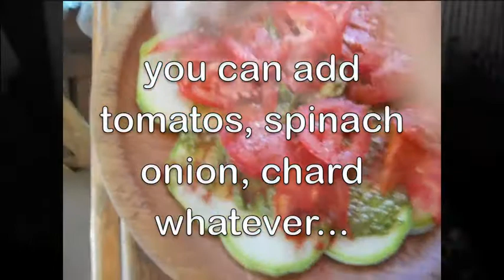Summer report 2. Raw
a perfect day for 100% raw food.  in this video I present the meals for the day, all raw, all 100% organic, all simple to make and delicious.